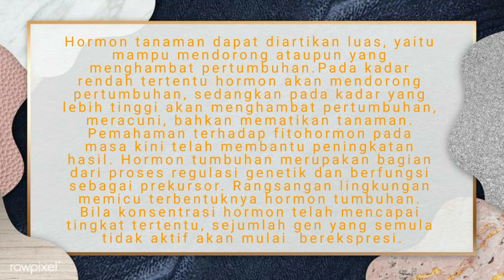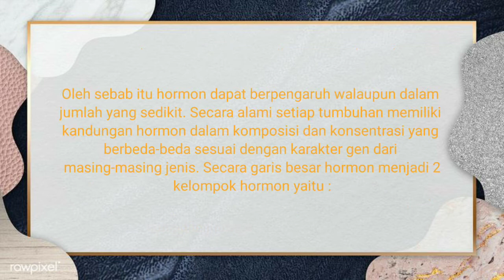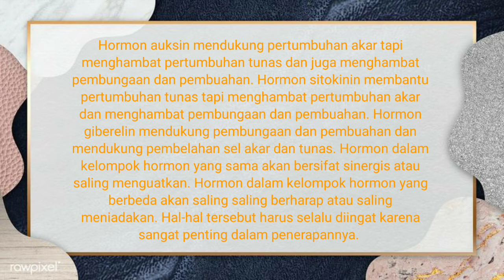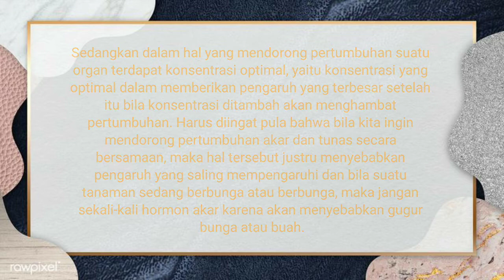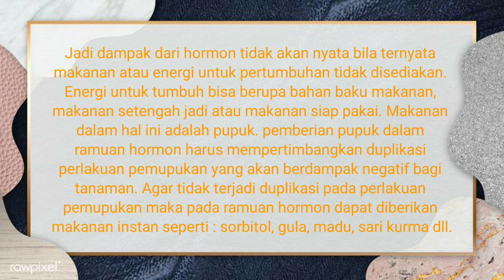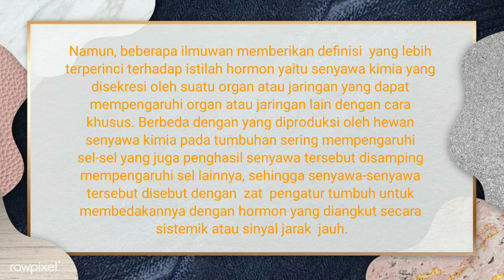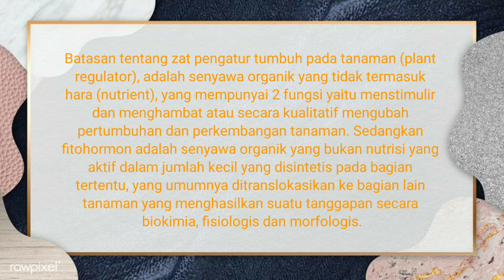Hormon Tumbuhan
Video ini dibuat untuk memenuhi tugas mata kuliah Fisiologi Pohon dengan dosen pengampu Bapak Dr. Forst Bambang Irawan, S.P., M.Sc. IPU

Nama : Dito Daniel Rumapea
NIM : L1A120072
Prodi : Kehutanan
Fakultas : Pertanian
Universitas Jambi

Terimakasih:)